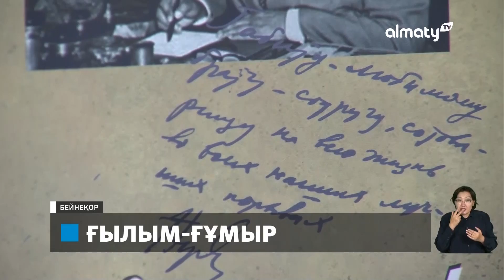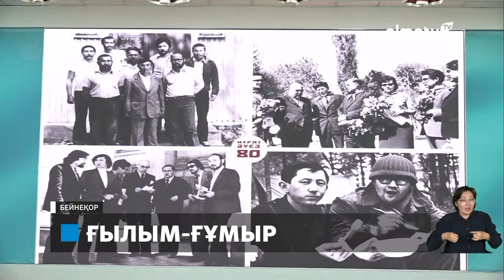Алматы жұртшылығы Мұрат Әуезовті ақтық сапарға шығарып салды